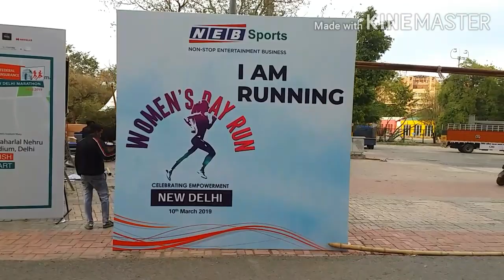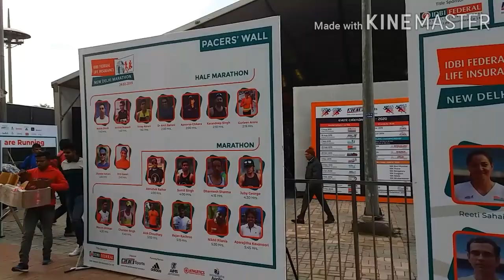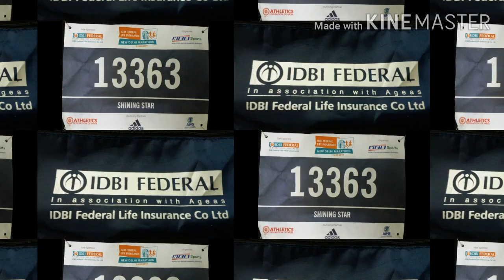IDBI Federal Life Insurance 2019/Pre Race Day/Bib collection Day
New Delhi Marathon 2019:: IDBI Federal Life Insurance 24 Feb 2019. I willl be taking part in the time 10K run and this video is my Bib collection day stay tune for the race day video.